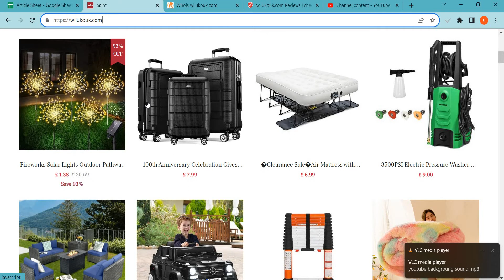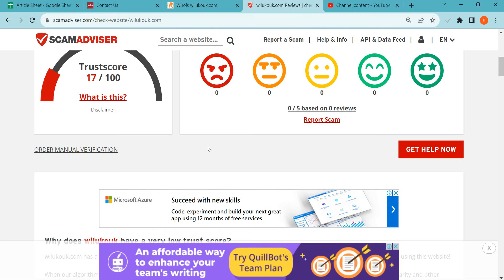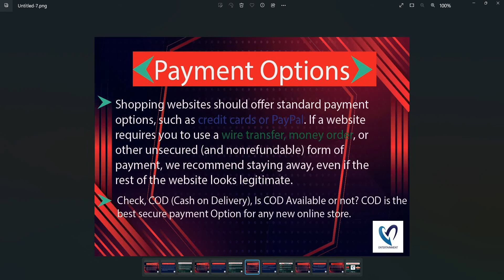Wilukouk.com Reviews 2023: Is Wilukouk safe for online shopping? Watch Legit or Scam!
Wilukouk.com is an online e-commerce shopping website selling different types of products. So, we are here to guide you, on how to check the authenticity of any genuine website

1. Firstly you should check the domain age of any website if the domain is older it is more reliable.

2. Pay attention to whether the website is safe or not with HTTPS connection.

3. Whois a website where you can check more details of the website.

4. Customer support services are also important, check whether the number and contact address are given or not.

5. Genuine websites provide COD, and PayPal as the payment method, and PayPal gives you a refund option after a rising request.

6. Scam advisor is a popular website that gives trust scores to most websites, you can also check there.

7. Product return policy is also an important point, check available or not.